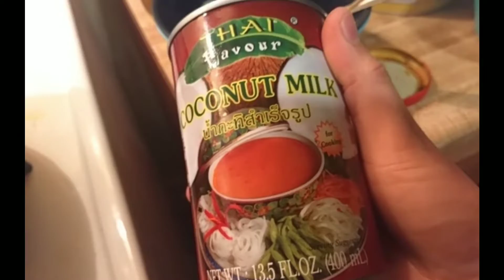Making and eating noodle (Kaw Naw) with chicken feet